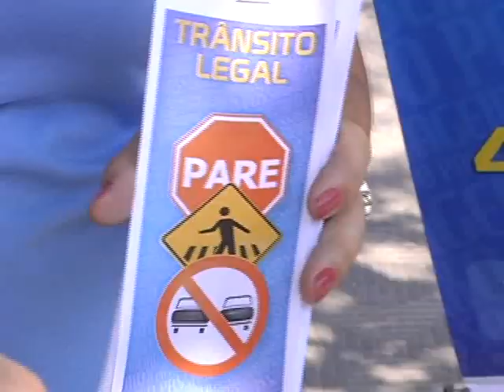Reunião define atividades que vão ser desenvolvidas na semana do trânsito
A semana do trânsito vai do dia 18 a 25 de setembro. Na manhã do dia 19 de setembro foi realizada uma reunião para apresentar as atividades que serão desenvolvidas durante a semana.